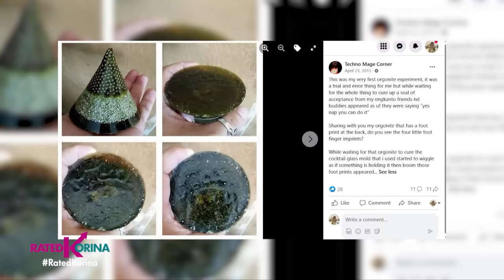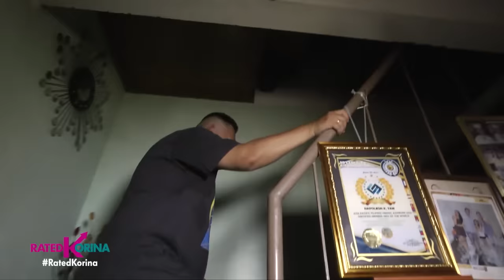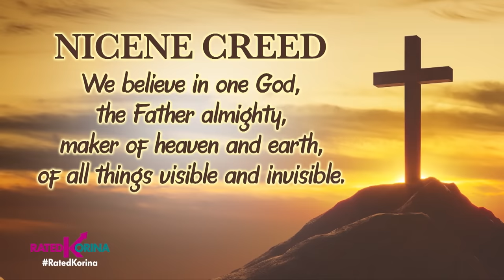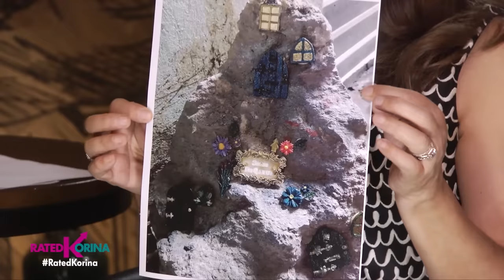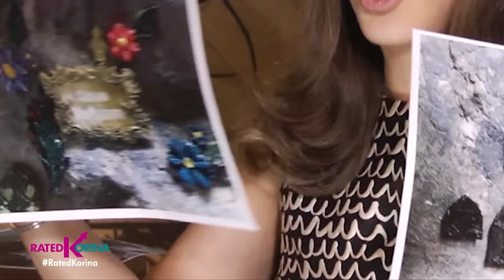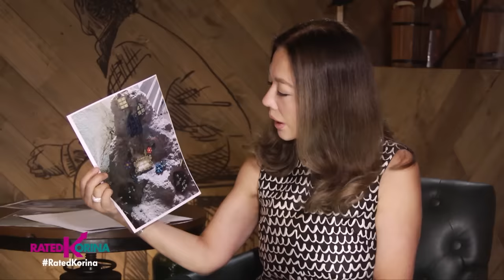Ang Koleksyon Ko Mga Engkanto! | RATED KORINA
Hindi hayop o halaman ang kanyang inaalagaan! Dahil ang paraisong ito...kakaibang nilalalang daw ang mga namamahay!
Walang pwedeng magtaas ng kilay o kaya'y mang away dahil ang may ari, may sandamakmak na resbak...
Belive it or not kay nap sa kanyang rebelasyon na. Ang Koleksyon Ko Mga Engkanto!